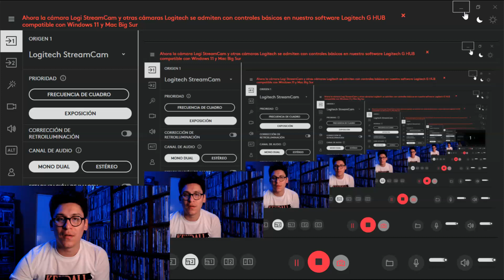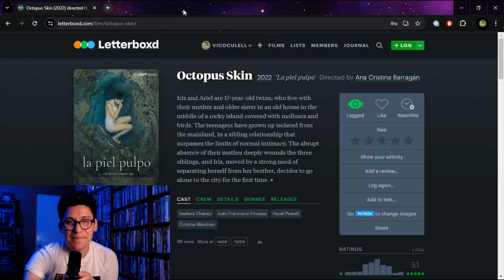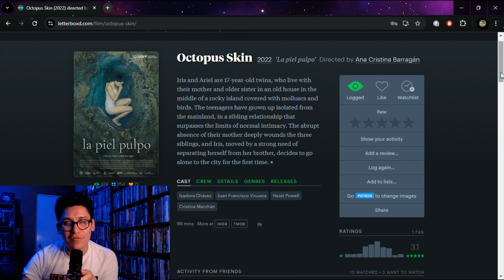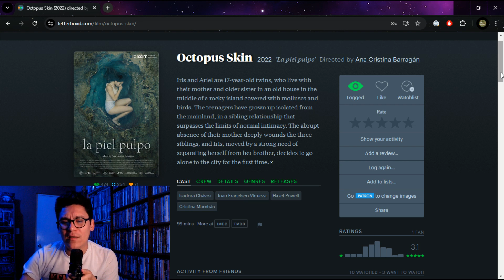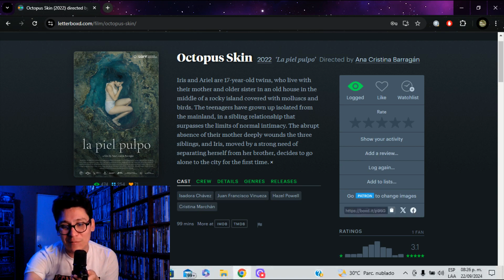LA PIEL PULPO (2023) - ANA CRISTINA BARRAGAN - CRITICA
La Piel Pulpo es una película ecuatoriana, coproducida por México, Grecia, entre otros países.  S estrenó mundialmente en el Festival de Cine de San Sebastian en 2023 y llegará este fin de semana a salas de cine mexicanas.

La Piel Pulpo es una película complicada. Es una cinta que busca sensaciones, ya que está contada de manera poética y con escasos diálogos, haciendo que la imagen sea la principal protagonista de esta historia familiar.

Dos gemelos de 17 años viven en una isla junto con su hermana mayor y su madre. Están alejados de la civilización y tienen unas reglas muy distintas a las de la sociedad. Su madre es la única que puede ir a la ciudad, pero las reglas familiares comienzan a cambiar cuando una de los gemelos huye para conocer lo que hay más allá de la isla.

Ana Cristina Barragán nos muestra un retrato a veces inconexo pero con extraordinaria fotografía e intenta reflexionar con el preciocismos de sus imágenes acerca de la familia, los animales, la naturaleza y la sociedad. Plantea un juego complejo para el espectador pero si te gustan ese tipo de cintas creo que pasarás un par de horas muy agradables.

Si el video te gustó, apóyame con un like, además de compartirlo para que pueda llegar a más gente y suscribirte al canal si no lo estás para que esta comunidad siga creciendo.